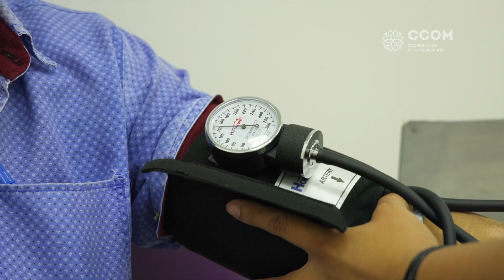Testimonios Salud Integral.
Con el inicio de actividades de los seis Módulos Médicos de Salud Integral que atienden a trabajadores al servicio del gobierno del estado, pensionados y jubilados, así como a sus familias, en dos días brindaron mil 427 servicios a personal activo y pensionados.

Juntos escribimos UnaNuevaHistoria en Salud.